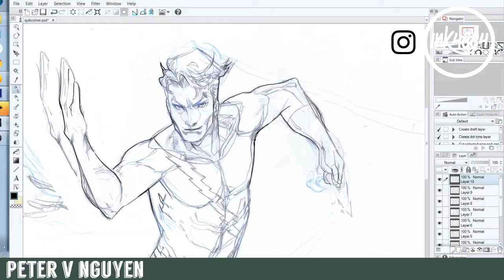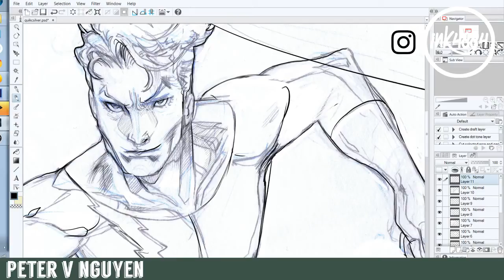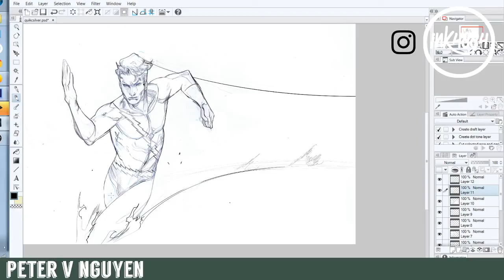Copy of quivksilver